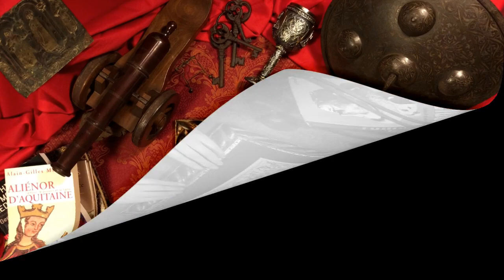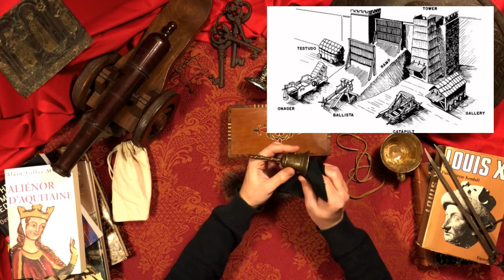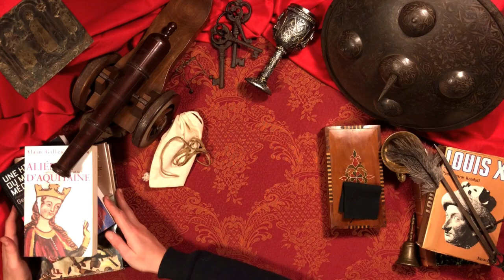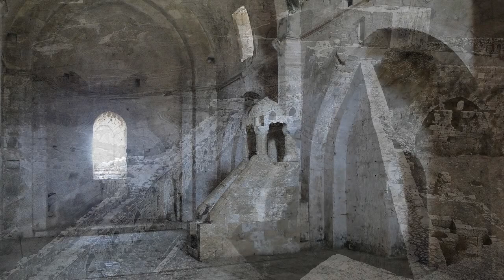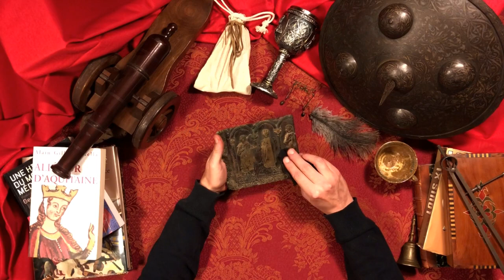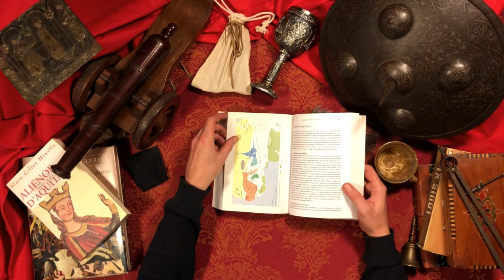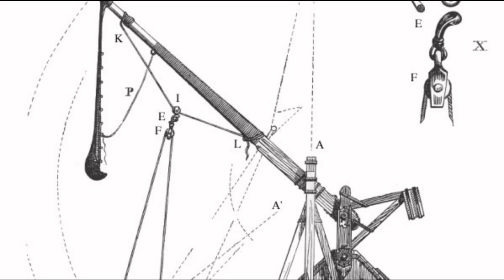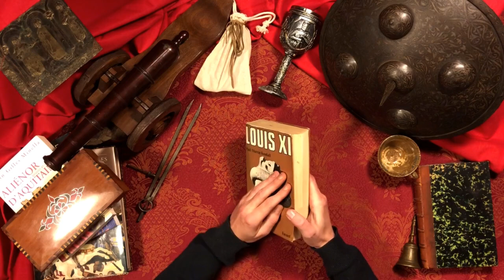ASMR - History of Castles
In this ASMR medieval story, I tell you about the history of castles in Europe, from the first earthworks from the Bronze Age to Roman castra and finally medieval castles. We follow their development from motte & bailey castles to giant fortresses of the 14th century with dungeons, concentric walls, drawbridges, portcullis, machicolations, moats... I also tell you about medieval society and how castles are an architectural projection of it, medieval siege warfare and its machines like the trébuchet, and I take you to a few locations like Alesia, Windsor Castle or the Krak des Chevaliers.

You can now listen to my stories on music streaming sites. I am on several, so search for me on your favourite one!

Script, narration and video by The French Whisperer. All images by the French Whisperer, under "web license" by Panthermedia, or under Creative Commons (source: Wikipedia).

0:00 Introduction
3:54 Castles across Europe
6:31 Hillforts and Oppida
9:07 Roman forts
13:08 The Dark Ages
14:57 Appearance of Mottes and Feodal Society
16:45 Motte & Bailey Castles
21:32 The Feodal Pyramid
27:53 Prosperity in the 12th Century
30:15 Castles Transform
35:01 The Crusades and Krak des Chevaliers
41:00 Political Life in Feodal Times
45:09 Social Life and the Status of Women
49:29 Castles and Warfare
56:57 The Advent of Gunpowder Artillery
58:39 Post-Medieval Châteaux and Fortresses
1:05:16 Conclusion

I use it to buy props for videos, books, and pay the bills! Patrons can also download videos in HD, or audio only, and watch or listen to them offline, and participate in special surveys.